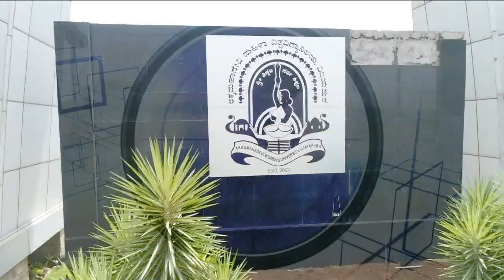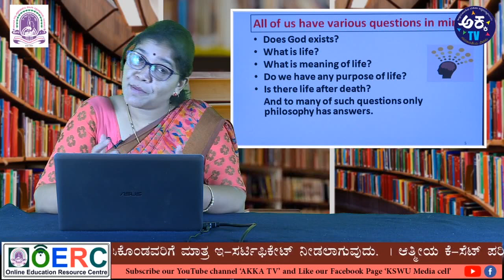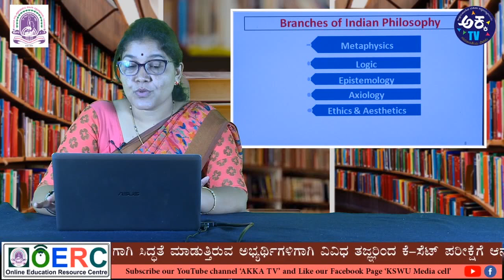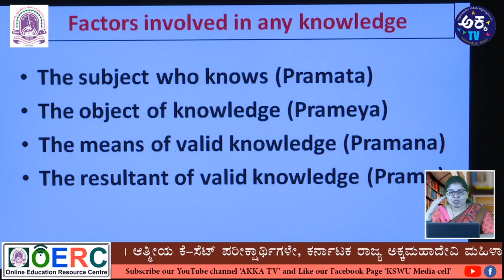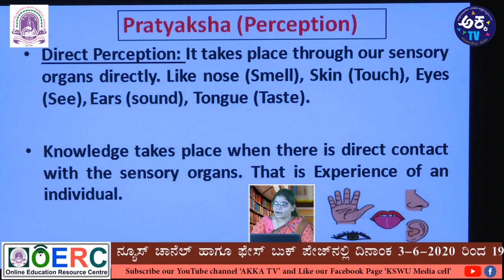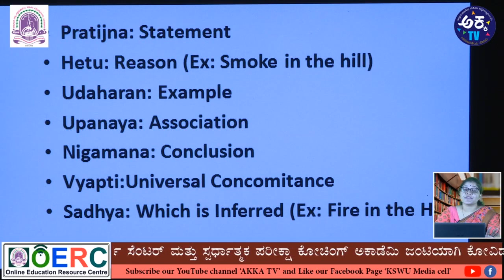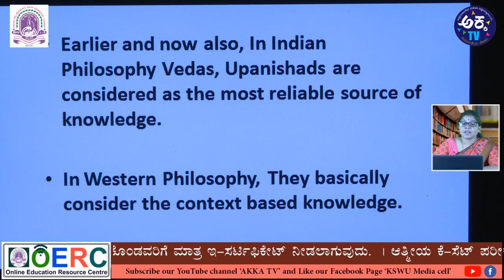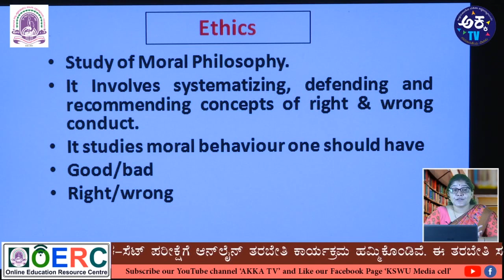KSET Paper 1 | Indian Logic-Means of Knowledge | OERC Lecture 22